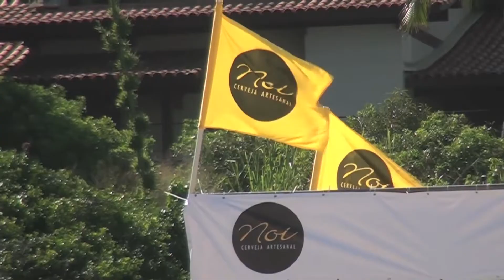1a Etapa ASN Cervejaria Noi / Compão de Surf 2013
Em um final de semana com sol e praia cheia em Itacoatiara, aconteceu nos dias 4 e 5 de maio a Primeira Etapa do Circuito ASN Cervejaria Noi / Compão de Surf 2013.

No sábado o mar apresentou ondas de um metro com ondulação de sudeste. No domingo perdeu intensidade, e tiveram ondas de meio metro, mas com a tradicional força de Itacoá. As baterias foram disputadas no canto direito, próximo a pedra do Pampo.

Uma das atrações do evento foi a disputa particular entre Guilherme Herdy e Vitor Ribas. O cabofriense levou a melhor na Master, deixando Herdy em terceiro. Mas na Open, principal categoria do campeonato, as posições se inverteram. O niteroiense foi o campeão e largou na frente na disputa pela passagem para a Indonésia, oferecida pela Qatar Airways e AIT Surf Operadora de Turismo.

Outro destaque foi Pedro Todaro, que recebeu a maior nota da competição na final da categoria Open Interno, fez o maior somatório na mesma bateria, e faturou o título da primeira etapa em 2013, iniciando a temporada no topo do ranking, que premiará com uma passagem para o Peru, oferecida pela Taca Airlines.